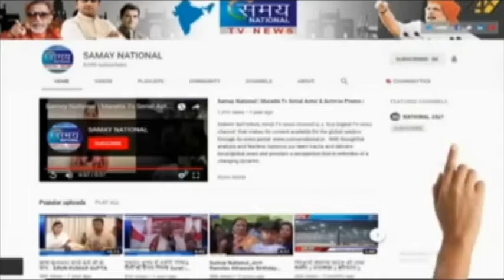डॉक्टर ने एक बच्चे को दी नई जिंदगी||बच्चे के गले के आरपार हुआ लोहे के सलिया को निकाला||बच्चा स्वस्थ